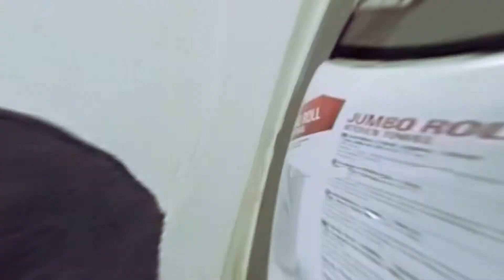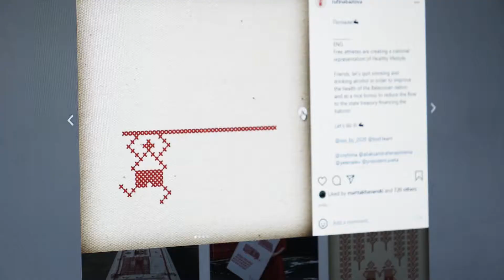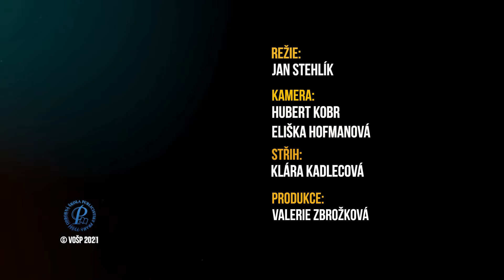Vzdor jako vyšitý - Little Stories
Video vzniklo v rámci dílny Little Stories pod vedením Jana Novotného a Petra Šoukala

Redaktor: Jan Stehlík
Kamera/střih: Klára Kadlecová
Produkce: Valerie Zbrožková

Mladá umělkyně vyobrazuje skrze tradiční výšivky nepokoje v rodném Bělorusku.